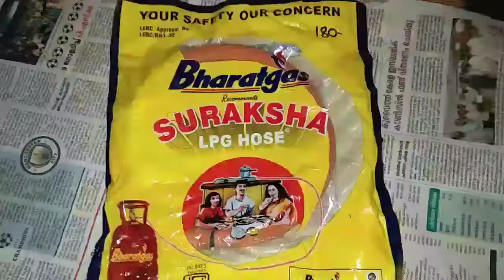bharat butterfly Indane hp gas tube (ഹോസ്‌) for indane Bharat Gas hp Gas domestic users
പുതിയ ഗ്യാസ് ഹോസ് വാങ്ങുമ്പോഴും ഉപയോഗിക്കുമ്പോഴും ശ്രദ്ധിക്കേണ്ട കാര്യങ്ങൾ